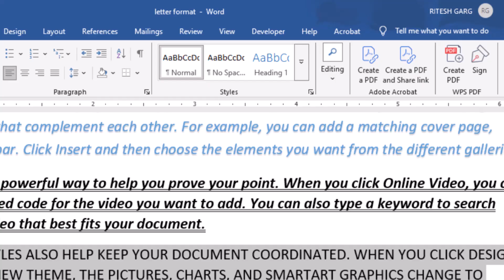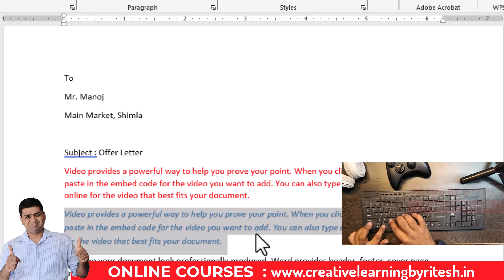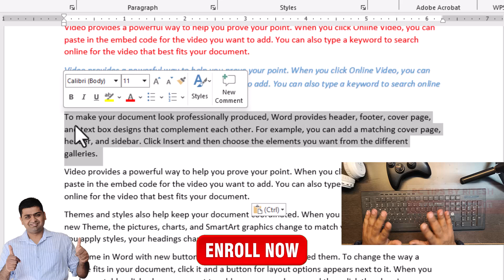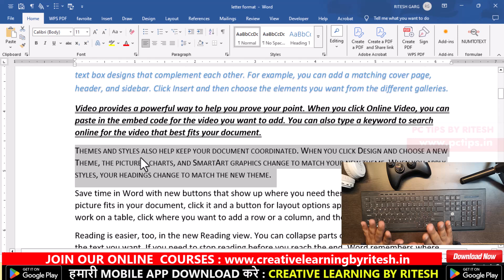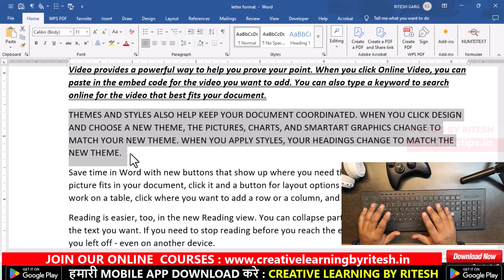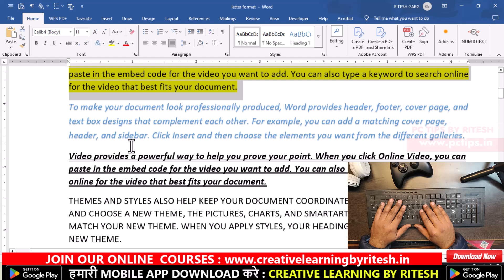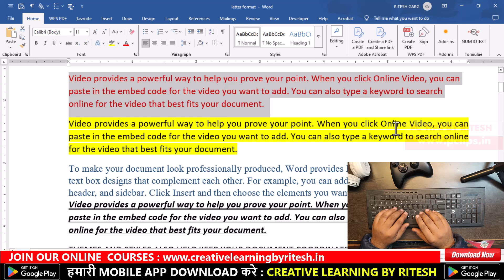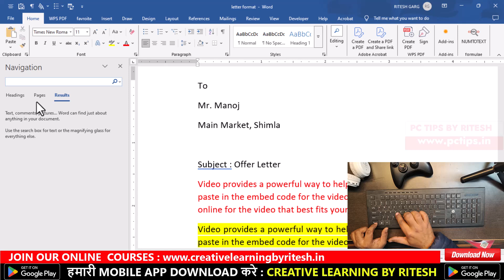MS WORD : HOME TAB BASIC TO ADVANCE SHORTCUT KEYS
aaj ki video main hum seekehe ms word ke home tab ke basic to advance shorcut keys, matlab agar aap ms word seekhna chahate hai bilkul detail main to ye video main aap ms word ke home tab ke saare shortcut key baare main seekehte, jo aapke page setup aur aapka ms word main kaam bhi aasan kar dege